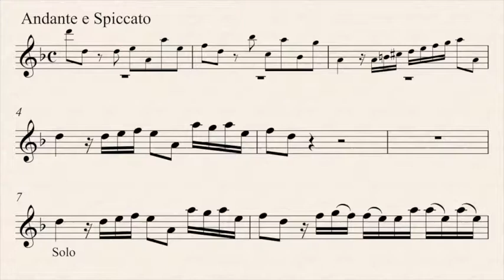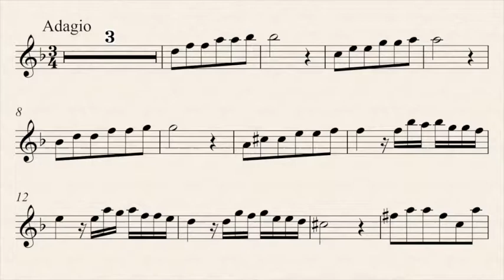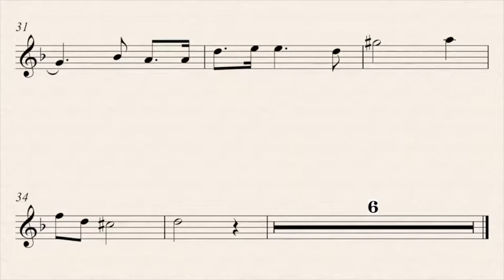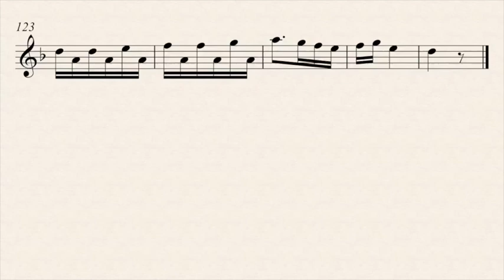SopTenor Sax Marcello Concerto piano accompany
1st movement  00:00 2nd movement 02:26 3rd movement  04:19